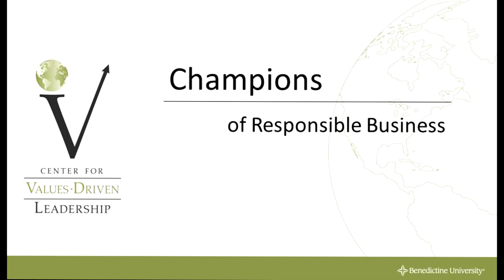Letting Go of 'Command & Control' Leadership | Tom Walter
In this short video, part of the Champions of Responsible Business video series, CEO of Tasty Catering Tom Walter shares how a younger generation of employees convinced him to stop yelling and start leading. Tom's story highlights the important financial impact of a positive workplace culture.

For more from the Champions of Responsible Business video series, including additional videos from Tom, visit our YouTube channel, benedictineCVDL, or our